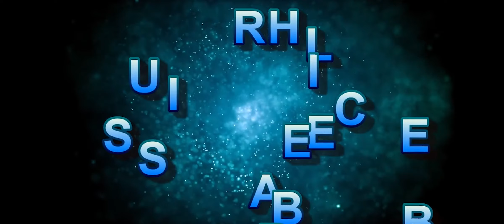Zombie Fire Gameplay ( Android / iOS ) | Roema Entertainment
Welcome to Roe Ma Entertainment
PUBG Mobile , Mobile Legends , Car Games , Motorbike Games များ

✧✧✧✧✧✧ KeyWords ✧✧✧✧✧✧✧
best war games for android
ww2 ios games
best ww2 games for android
war games android
world war games for ios
best world war ii games for ios
best world war ii android games
best offline war games for android
best offline ios war games
battlefield games for android
best world war games 2021
top war games ios
best world war 2 mobile games
ww2 games offline
best fps ww2 games
multiplayer world war games android
high graphics world war ios games
best battlefield war games

MITDC Gaming ♛

Tips and Tricks For All Kinds of Gaming online Sharing